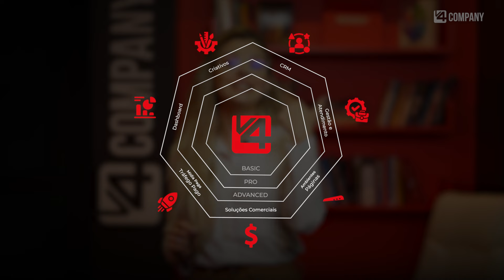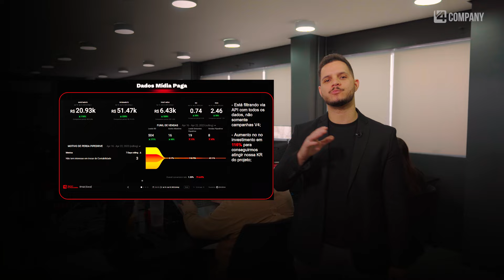O que a V4 Company faz?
A V4 é uma Assessoria de Marketing que aprimora e potencializa o seu processo de vendas pela internet.

Diferente de muitas agências, que usam parte do valor que você investe em mídia para a própria remuneração, nós não agenciamos nada. Na V4, não há conflito de interesses. Nosso foco absoluto é gerar resultados para os nossos clientes.

Contamos com mais de 230 escritórios por todo Brasil, com especialistas treinados para diagnosticar o momento do seu negócio e aprimorar as ações de marketing, para você vender mais.

São mais de 11 anos de atuação e mais de R$ 24 milhões investidos em marketing digital. Neste período, já ajudamos desde grandes marcas como Spotify, Ortobom, Melissa, até pequenas academias de bairro.

✅ AO VIVO e GRATUITO (21/12 - 19h30) : O NOVO MÉTODO V4 | Planejamento de Marketing e Vendas para 2024